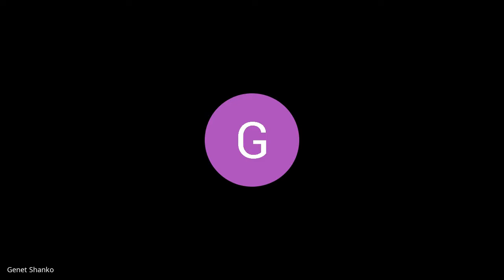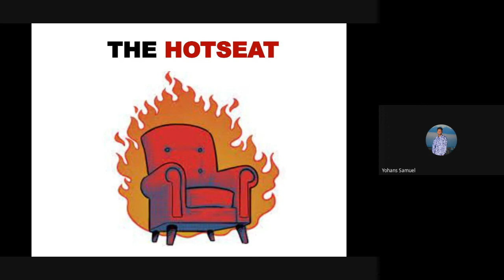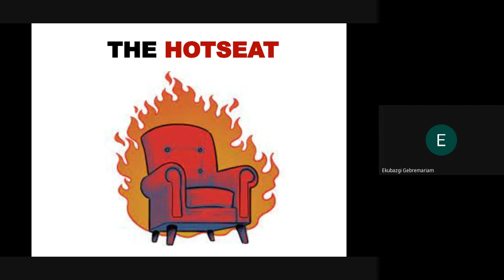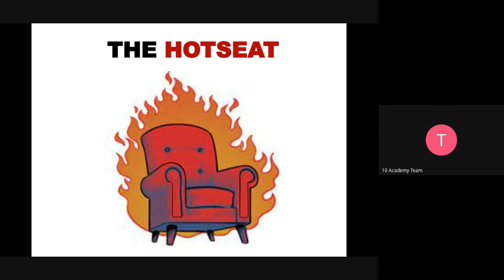B6 W3 D4 Standup